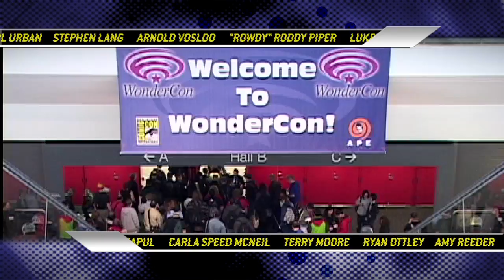WonderCon 2011 TV Spot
WonderCon celebrates its 25th anniversary in 2011 as one of the country's best comics and popular arts events! And the 25th edition of the convention is one you won't want to miss!  WonderCon rolls into Moscone Center South, April 1 through 3, 2011.